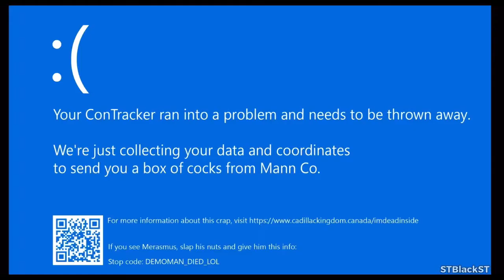Soup can pyro’s revenge